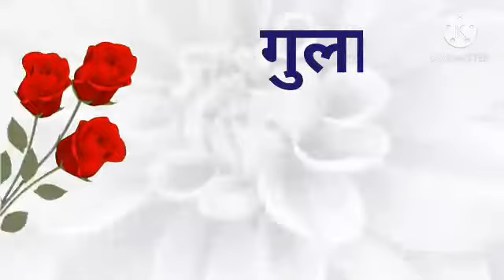Flowers Name in English And Hindi With pictures| फूलों के नाम| name of flowers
Flowers Name in English And Hindi With pictures | फूलों के नाम | flowers with pictures |

Namaskaar Dosto,baby learning kaksh channel me aap sabka swagat hai.

*  Information about video :-Is video ke madhyam se apko flowers ke naam hindi aur english mein sikhaneko milenge.